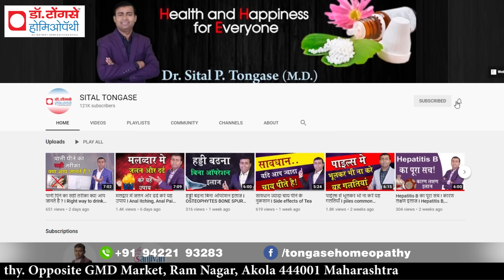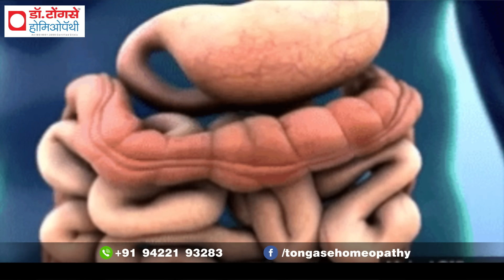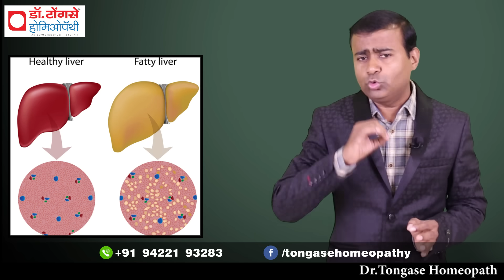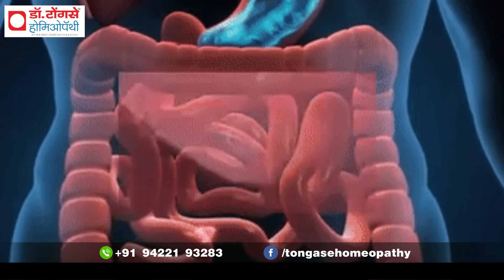गर्म पानी पीने के 11 चमत्कारी फायदे I Warm Water 11 Health Benefits In Hindi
गर्म पानी पीने के 11 चमत्कारी फायदे के बारे में जानने के लिए इस वीडियो को देखें। यहाँ हम आपको बताएंगे कि गर्म पानी कैसे आपकी सेहत को बेहतर बनाता है, साथ ही इसके अन्य शारीरिक और मानसिक फायदे के बारे में भी। इन फायदों को जानकर आप भी गर्म पानी का नियमित सेवन करने के लिए प्रेरित हो जाएंगे।